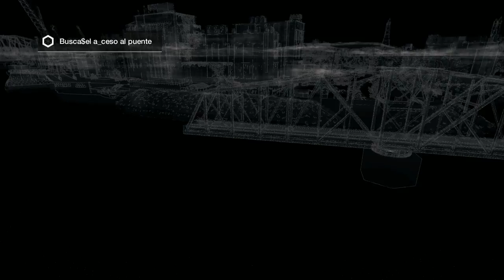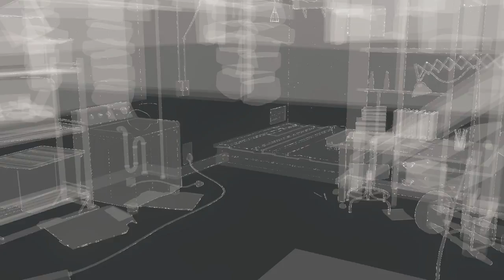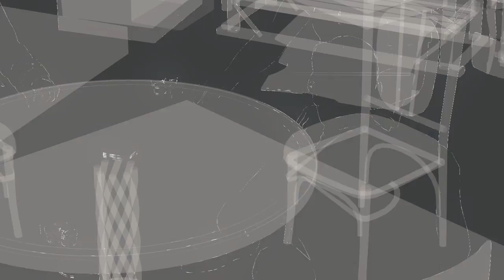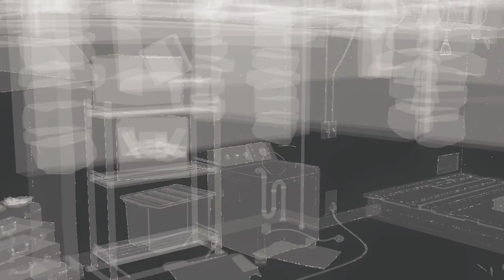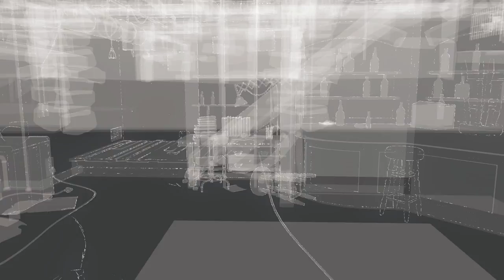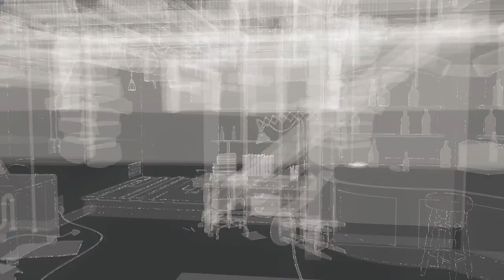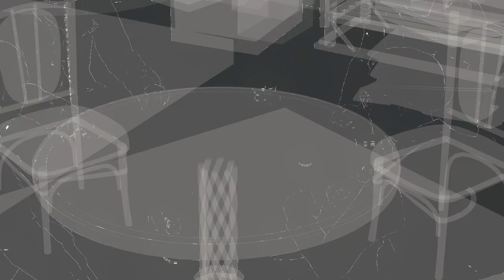Watch Dogs [PC Ultra - 1440p] | TheWorse Mod 1.0 | Parte 16 - Noche de Poker